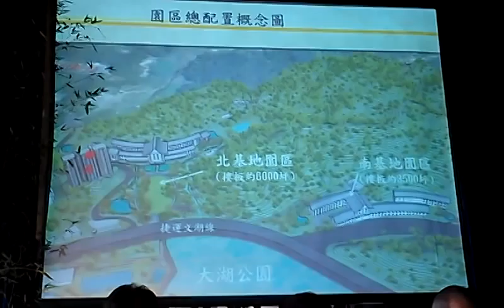慈濟被抓包：北二高走山殷鑑不遠，請不要再說沒有順向坡！VIDEO1186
慈濟內湖保護區開發案被抓包：北二高走山殷鑑不遠，請不要再說沒有順向坡！